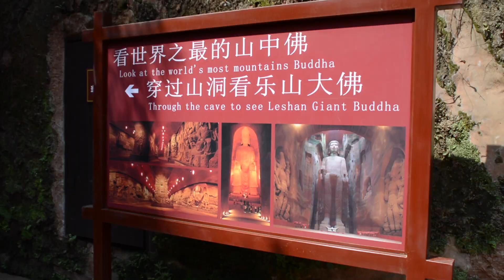Gran Buda de Leshan, el buda más grande el mundo. China 2017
Visitamos el Gran Buda de Leshan, el buda más alto del mundo construido en piedra con un tamaña gigantesco de 71 metros de altura.
Tiene más de 1300 años de antigüedad y sus trabajos de construcción se prolongaron durante más de 90 años.
Patrimonio de la UNESCO desde el año 1996.

We visited the Great Buddha of Leshan, the tallest buddha in the world built in stone with a gigantic size of 71 meters in height.
It has more than 1300 years of antiquity and its construction work lasted for more than 90 years.
UNESCO heritage since 1996.